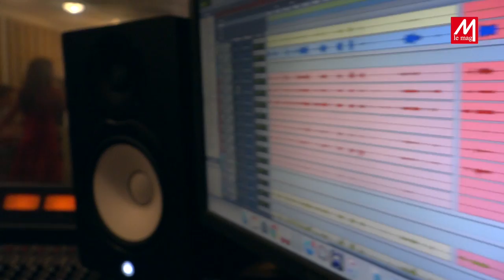Interview d'Orly Solomon Teaser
L'hiver arrive mais si vous voulez rester au soleil en mode "vacances, j'oublie tout", restez brancher sur Meteorlemag.com, vous découvrirez bientôt l'interview d'Orly Solomon réalisée par Vanessa Attali. Cette chanteuse est une boule de feu et d'énergie...

Merci au restaurant Lili 24 de nous avoir reçu. Coiffure Steve Lallouche, Maquillage Clara Benillouche, Stylisme Eva Tralala